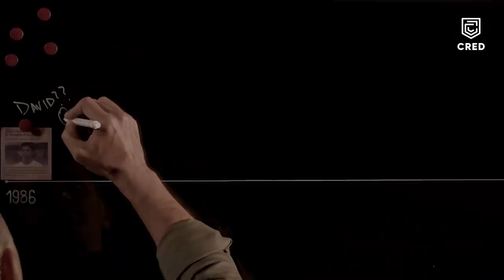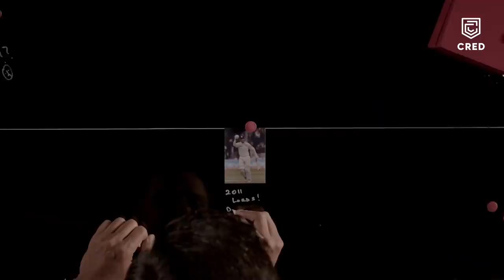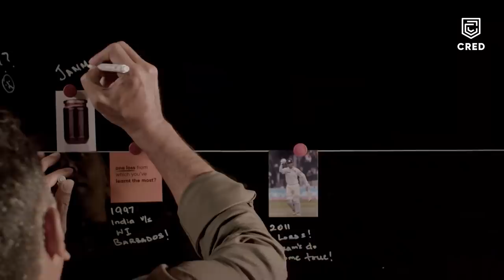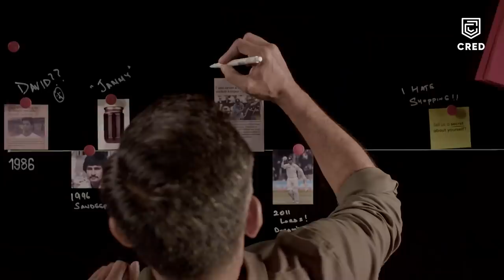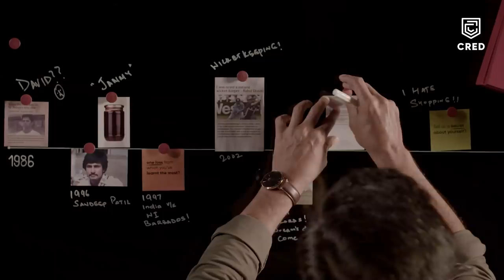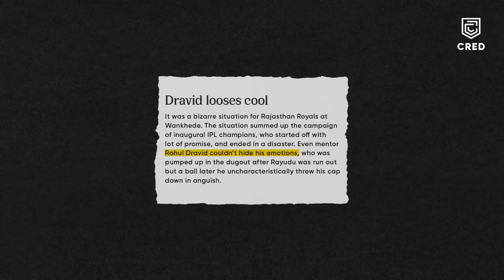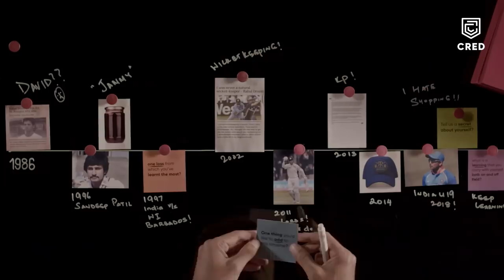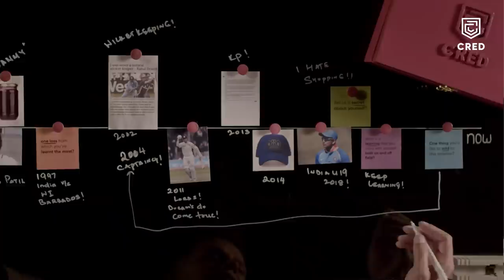Rahul Dravid on Scoring Centuries | The Long Game | CRED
Mr Dependable. The Wall. Shielding batters from the new ball. Putting bowlers on the back foot with his own back foot shots. Rahul Dravid wouldn't leave the pitch without scoring a century. Or at least trying. Watch him reveal lessons and insights from his game and the one thing he finds most stressful.

The Long Game is a series featuring six renowned cricketers and coaches who share their journey and the wisdom they gained, both on and off the pitch over the years. Take some inspiration from their stories, perhaps a lesson or two from their life.

Produced by: Supari Studios
Director: Namit Nath
Executive Creative Director: Nisha Vasudevan
Senior Creative Director: Victor Daruwala
Executive Producer: Prachi Vasant
Executive Producer: Naisha Joshi
Creative Producer: Anuttara Pandit
Associate Producer: Payesi Chheda
DOP: Abhijeet Chaudhari
Writer 1: Shradha Kishore
Writer 2: Drushtee Shinde
Researcher: Ilyas Sofia
1st Assistant Director: Shubham Garg
Post Producer: Nikunj Jain
Editor 1: Pradip
Editor 2: Abhishek
Graphic Designer: Shreya Sethi
Animator: Akshay
Costume Stylist : Nimisha Kanade
Costume Courtesy : Daniel Wellington and US Polo
Animator : Akshay Paunikar
Sound Engineer : Saumitra Desai
Colorist :Tapasvi Asija & Suraj Singh